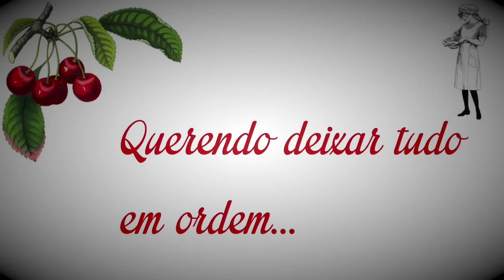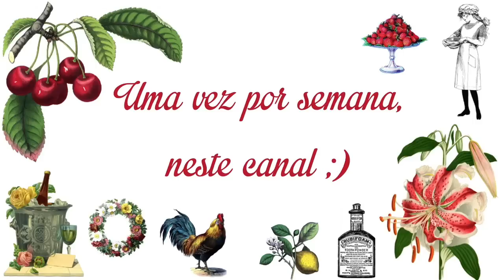VLOG DA FLÁVIA (TEASER) - FLÁVIA FERRARI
SEU LIVRO DO A DICA DO DIA Fica, vai ter vlog.
1 vez por semana, a Flávia vai responder a perguntas e mostrar curiosidades aqui - deixe suas dúvidas!